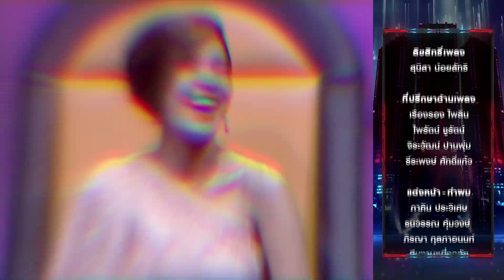สมรภูมิชิงเพลง | EP.3 [6/6]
รายการประกวดร้องเพลง ที่จะทำให้คุณ มีเพลงดังได้ เร็วที่สุด!!
ด้วยกติกาง่ายๆ “ร้องดีกว่าก็เอาไป”
แข่งขันกันด้วยเพลงลูกทุ่ง และ เพลงที่คุณต้องการชิง!!
1 ใน 3 เพลงนี้..

- คำที่บ่กล้าเว่า
- อย่าเอารักมาล้อเล่น
- ความคิดฮอดบ่เคยพาไผกลับมา

อาคาร จีเอ็มเอ็มแกรมมี่ (บริษัทมีมิติ)